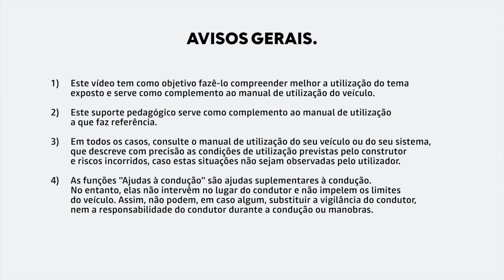AJUSTAR O VOLANTE DE DIREÇÃO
JOGGER (POR)